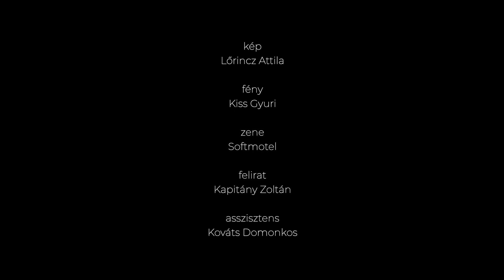AZON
SZEREPLŐK:
Csabai Csongor
Csonka Ibolya
Kövesi Csenge
Madácsi István
Urszinyi Ádám

KÉP
Lőrincz Attila

FÉNY
Kiss Gyuri

ZENE
Softmotel

FELIRAT
Kapitány Zoltán

ASSZISZTENS
Kováts Domonkos

ÍRTA ÉS RENDEZTE
Nádas Dávid

KÉSZÜLT
2020